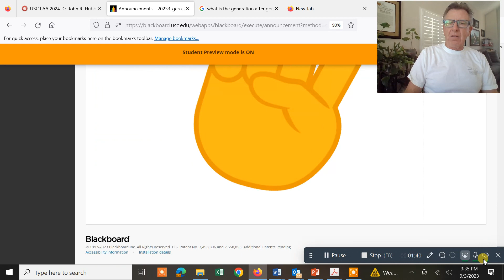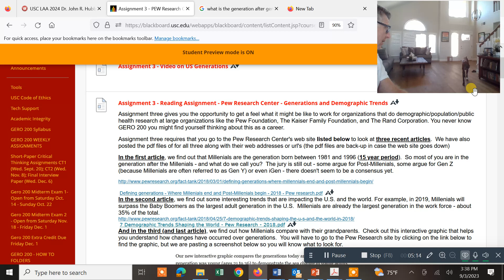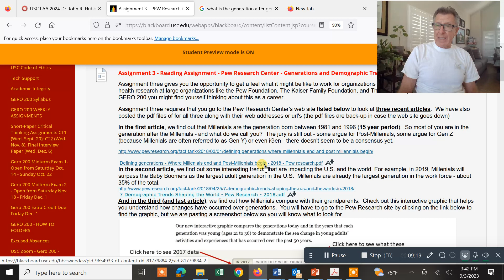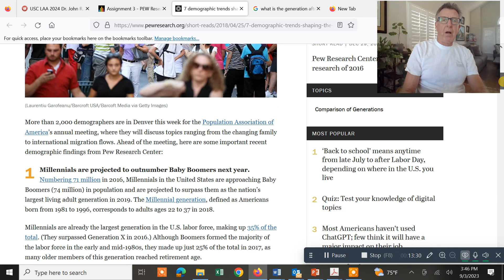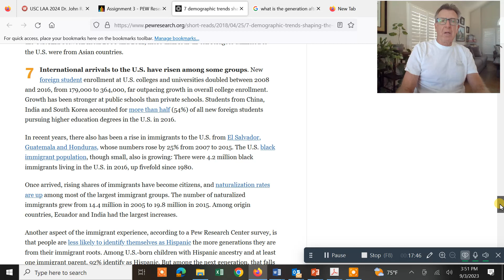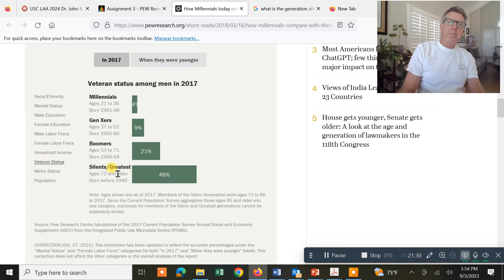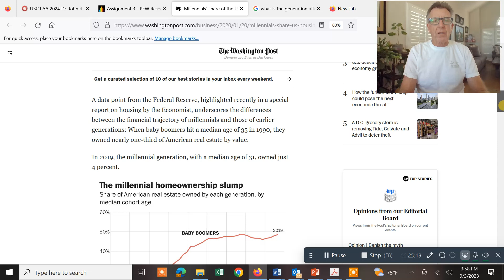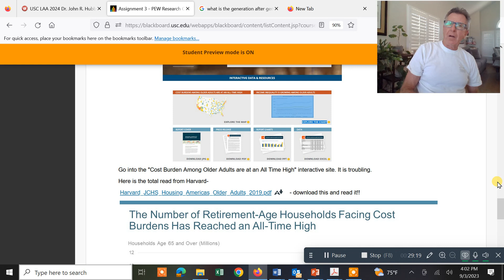GERO 200 f2023 Assignment 3 Pew Foundation Aging in the US Video 2023 09 03 1